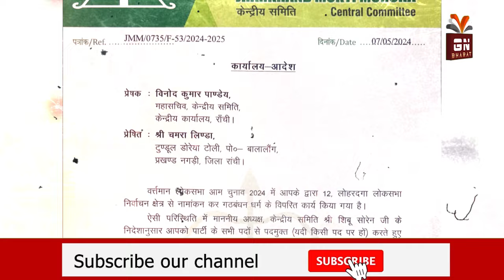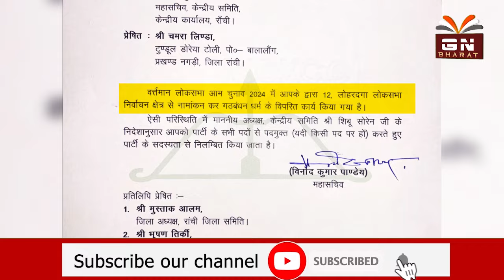विधायक चमरा लिंडा को पार्टी ने किया निष्कासित, आगे के रणनीति बनाने में जुटे चमरा लिंडा